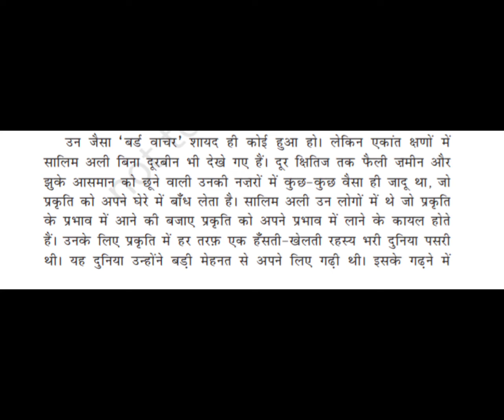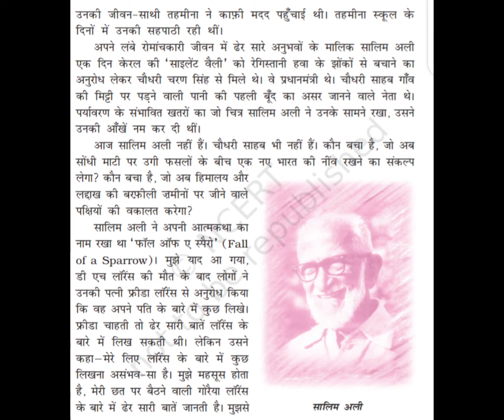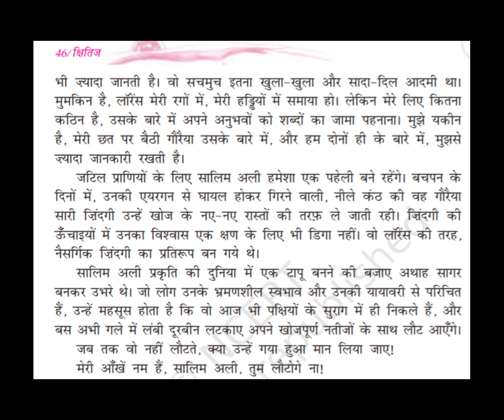CLASS 9 HINDI (NCERT) साँवले सपनों कि याद EXPLANATION IN TAMIL PART 2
FULLY EXPLAINED IN TAMIL

👆👆 CLICK THE LINK FOR (SPOKEN